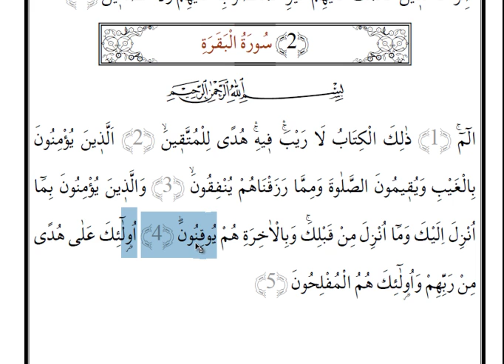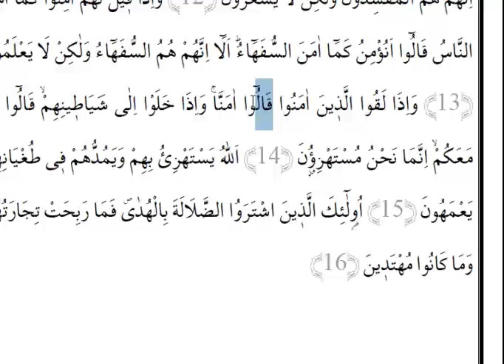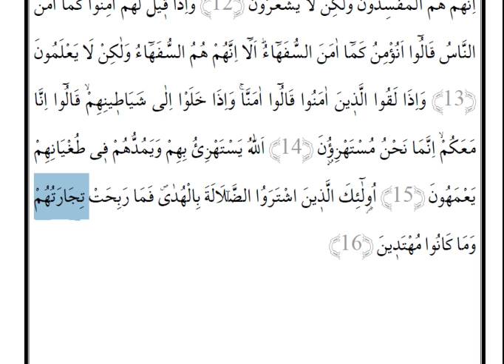Dil Bilgili Meal Dersi (Cüz 1,Sayfa 1-2)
Fatiha süresinin kelime manası işlenmiştir.Ayrıca Bakara süresi 1-16 ayetleri işlenmiştir.Kelime meali yerine kırık manalı Kur'an tabiri de kullanılmaktadır.Kelime meali işlenirken sarf ve nahiv yönüne temas edilmiştir.

--Notlar--

La raybe : raybe aslında rabe dir.ecvefi yaidir.Mastardır.
Huden : heda dan mastar. Darabe babındandır.

2 - Muttekiin : muttekin kelimesinin cemisidir.İtteka iftial
babındandır.ismi faildir cemi müzekker salimdir.i
ttekaye dir mazisinin aslı.Dolayısı ile ismi failinin de
aslı  iki ya ile yazılır.İlk ya kelimenin aslında olan ya dır.
ikinci ya ise ceminin cer alameti olan yadır. Kesre lamel
fiilini teşkil eden ilk ya ya ağır geldi ve hazf edildi.
bu durumda iki ya yani iki sakin bir cem oldu.
sonra birinci ya hazf edildi.

Bkr 3 -- Yuminune : amene mazisinden muzari cemi
mukzrdir.if al babındandır.amene yu'minu imanen.
Emir aamin.Aslı e menedir yani iki hemze ile yazılır.
İki hemze bir kelimede çirkin durduğundan
ikinci hemze elife kalb edildi. Aaamene oldu.

Yukimune : ekame mazisi.ifal babından.Aslı ekveme
yukvimu onun da aslı yuekvimune dir.İzzi de tuekrimu
diye bu konuya işaret edilmiştir..Onun da aslı kame ve kaveme.

Yunfikune : ifal babından mastar.hemze hazf edilmitşri. Yu enfikune dir.

Bkr4-  Ahiret : ahir in muennesidir.

Yukinune : aslı yuykinune dir.yani iki ya ile yazılır.
Eykane yuykinu if al babından.

Bkr5- Muflihun : ifal babından ismi failin cem muzkr
salimi.muflihun muflihune.Aslı mueflihun dur.

Bkr6- Sevaun :  ilal ve ibdal içerir. Aslı Seva yun dur. Ya hemzeye tebdil edildi.

Enzerte : ifal babından fili mazi mufret muzekker muhatap

Bkr 7- Kulub : kalbin cemisi.

Sem : semia dan mastar.
Ebsar : basarın cemisi.

Bkr8 -- Nas : aslı unas tır. Hemze hazf edildi.ondan ivaz
olarak da elif lam getirildi
Amenna : aslında e'menna dır. Yani iki hemzelidir.ikinci
hemze med harfine çevrildi.
Ahirah : bu kelimedeki elif sakin hemzeden çevrilmişir.

Bkr9- yuhadiune : hadea 3.bp.mufaale babı
Yeşurun : 1.baptan şeara.

Bkr10- meradun : merida yemrizu dan mastar./fi kulubihim meradunda istiareyi tasrihiyye var.
Buradaki hastalık,cehaletlerinden ,bozuk akidelerinden ve peygambere olan düşmanlıklarından
Müteşekkildir.
Zade nin aslı zeyede dir.ya elife kalb edildi.
Eliiiim sıfatı müşebbehe.feriha babındandır.
Kaanuu : kevenuuu.
Yekzibune : kezebe yekzibu,kezzebe.

11- kıle aslı kuvile.kesre vava ağır geldi kafa nakl sonra
Vav da ya harfine tebdil edildi.
Kalu aslı kaveluuu. Vav harekeli makabli meftuh vavı elife
Kalb ettik.
Erz camid isim.